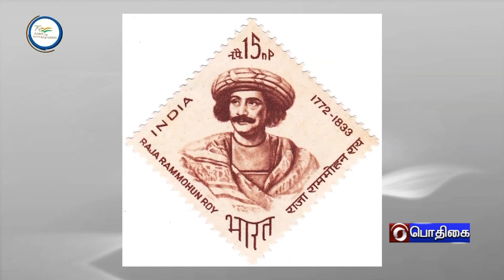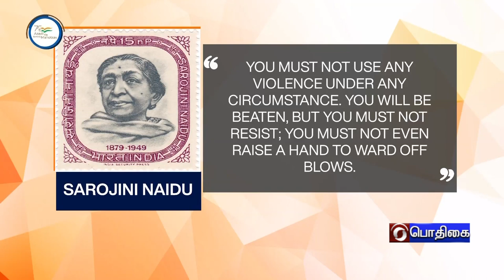AZADI KA AMRIT/ RAJARAM MOHANROY/ BAILAL TAJIKBAI PATEL#PodhigaiTamilNews